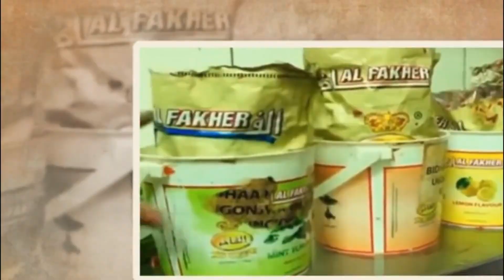DAAWO MUQDISHO Hoteelo Gabdhaha Lagu iibyo & Muqaal Qarsoon Laga Soo Duubay